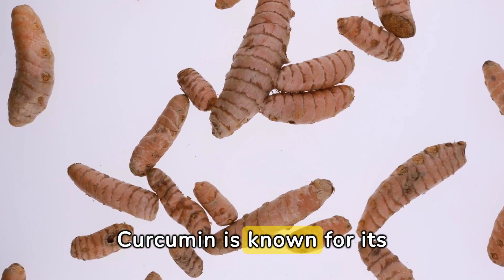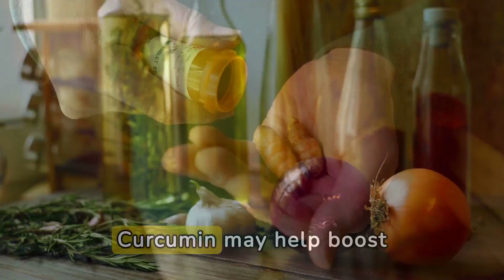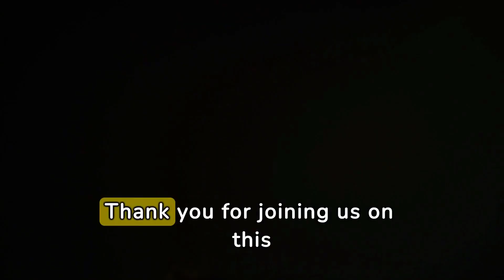UNLOCKING the POWER of TURMERIC HEALTH benefits and WELLNESS boosters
Discover the extraordinary health benefits of turmeric and how it can elevate your wellness journey. From enhancing energy levels to supporting overall health, this video delves into the science-backed advantages of incorporating turmeric into your daily routine. Explore the wonders of this golden spice and revolutionize your well-being today!